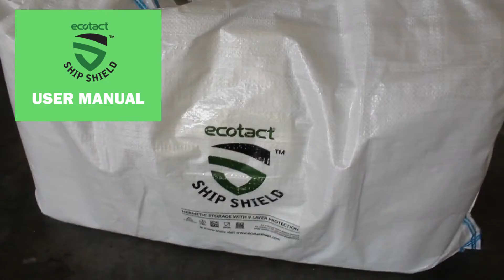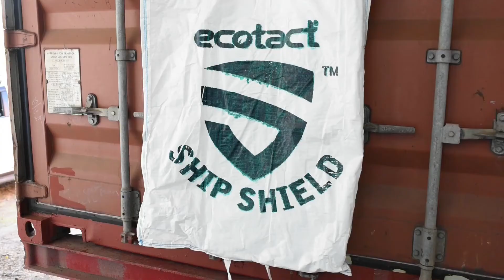ECOTACT SHIP SHIELD - USER GUIDE ENGLISH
Presenting Ecotact´s latest product: SHIP SHIELD.
This product will enable hermetic storage, through its 9 layer protection, for the full container.
This product is meant for coffee roasters who roast big batches and want to avoid using single bags hermetic bags for every 69 kg of green coffee.
Try yours out now!